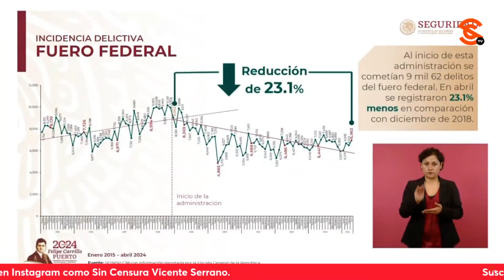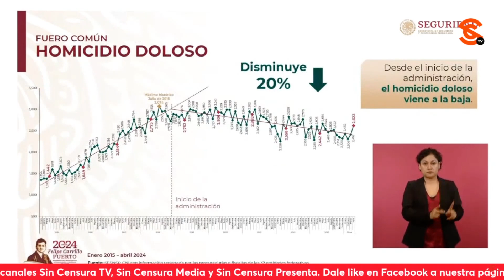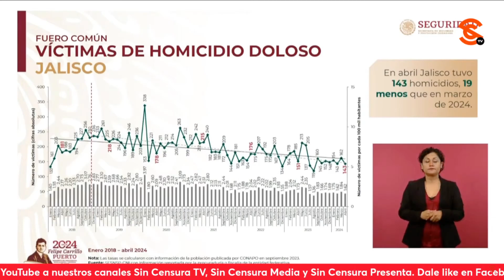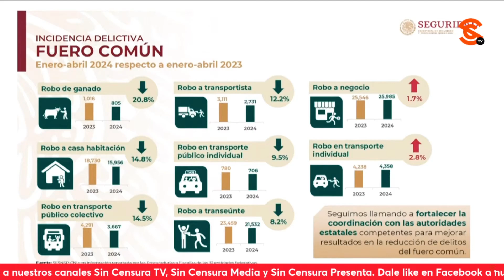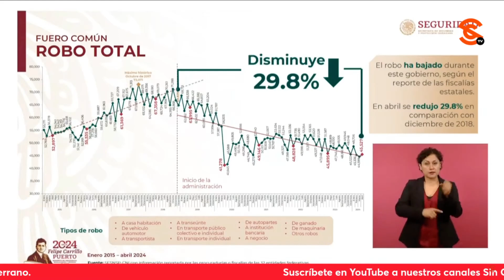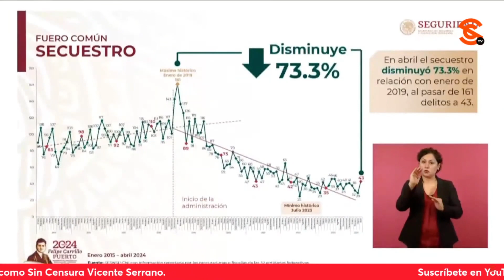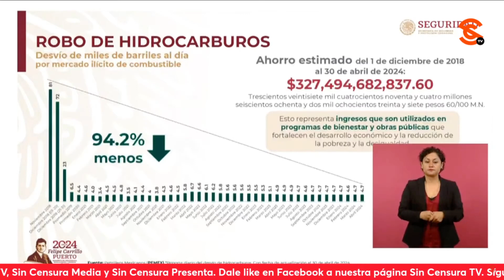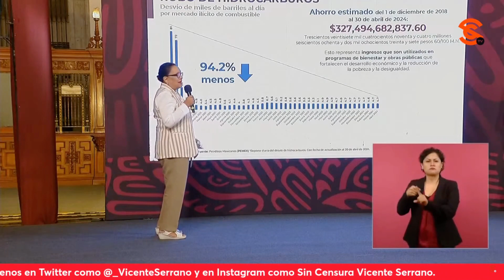REDUCCIÓN DE INCIDENCIA DEL1CT1V4 EN UN 23.1% Y 20% EN H0M1C1D10S, INFORMA ROSA ICELA RDGZ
La secretaria de Seguridad y Protección Ciudadana Rosa Icela Rodríguez presentó los resultados del Gabinete de Seguridad, las Fuerzas 4rm4d4s y las mesas estatales y municipales para salvaguardar la paz. En relación con la incidencia del1ct1v4, la funcionaria informó una disminución del 23.1 por ciento y del 20 por ciento en cuanto a los h0m1c1d10s.